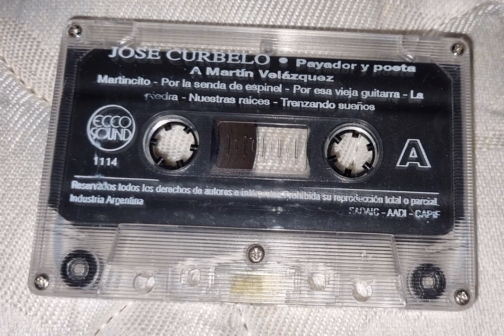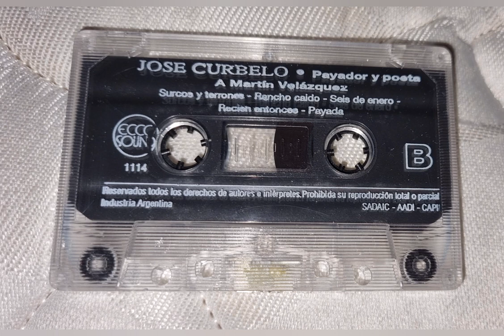José Curbelo Payador y Poeta A Martín Velázquez (ALBUM COMPLETO) Ecosound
01 00:00 Martincito
02 03:25 Por la senda de espinel
03 5:51 Por esa vieja guitarra
04 08:30 La piedra
05 10:14 Nuestras raíces
06 14:10 Trenzando sueños
07 16:58 Surcos y terrones
08 22:00 Rancho Caído
09 25:04 Seis de enero
10 28:36 Recién entonces
11 30:18 Payada